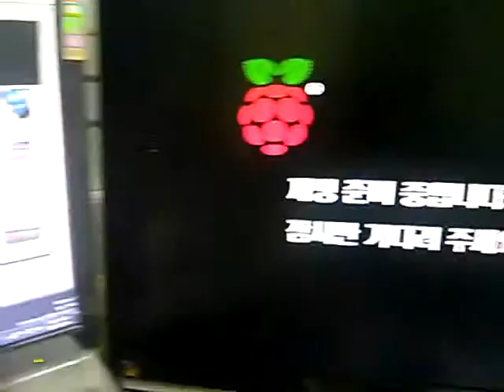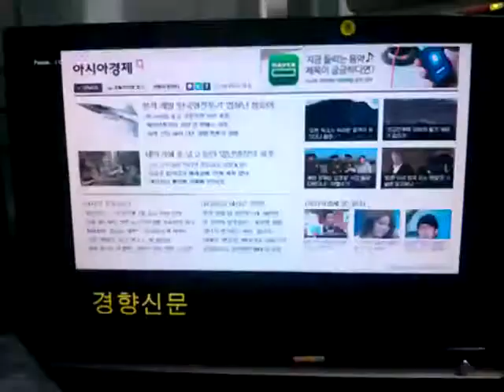Digital Signage for Raspberrypi